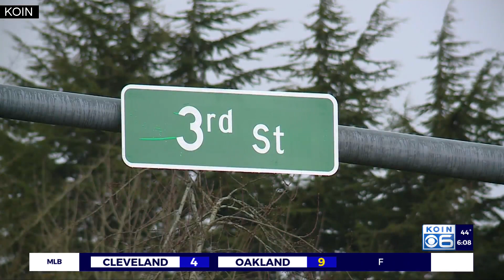9-year-old girl dies after hit by car in Gresham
Gresham Police say a mother and her two daughters, 2-years-old and 9-years-old, were hit by a car on Northwest Eastman Parkway and Northwest 3rd Street.